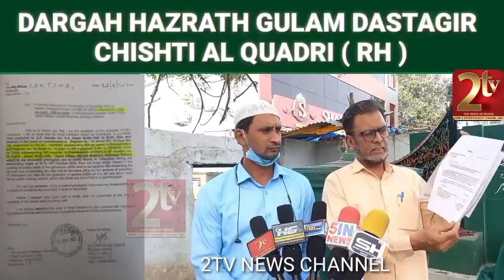UPPAL X ROAD KE AAGE AUR EK DARGAH AUR KHABRASTAN SHAHEED HONE KE DARPE....